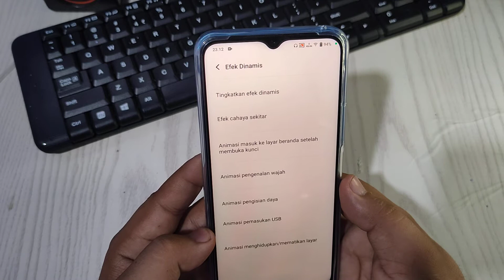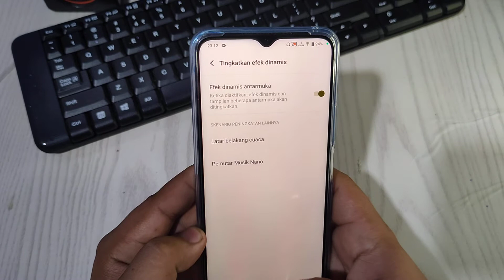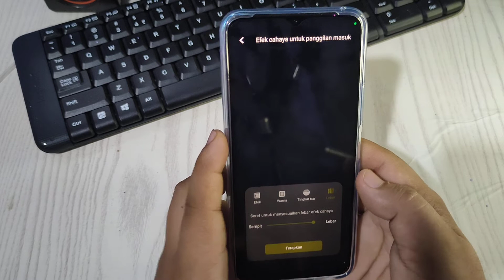cara aktifkan lampu LED samping Layar saat panggilan masuk Di Hp Vivo T1 5G terbaru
"Terima kasih"